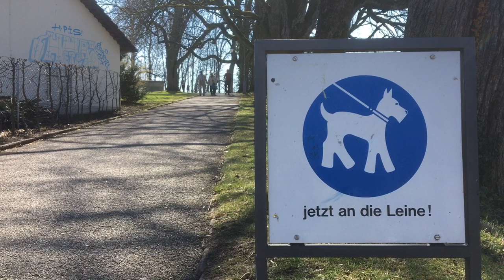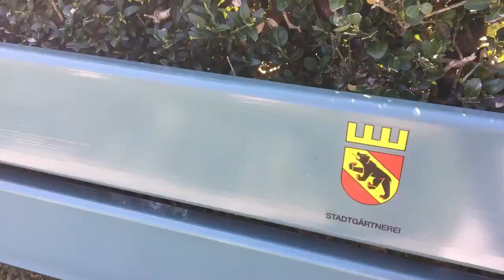Berne - La roseraie / Le temps des crocus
Filmé le 22 mars 2019
Réalisation Jeanjacques666